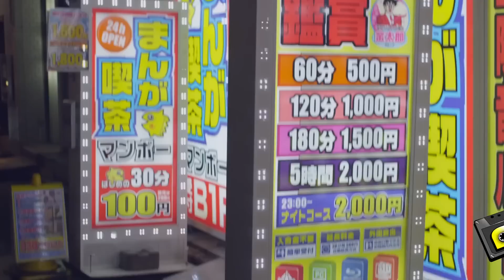Joke : "Je ne suis pas l'héritier de Booba !" | interview FACE B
Joke : "Je ne suis pas l'héritier de Booba !" | interview